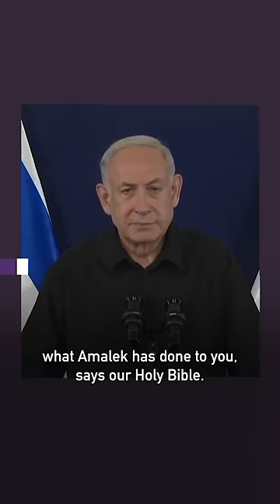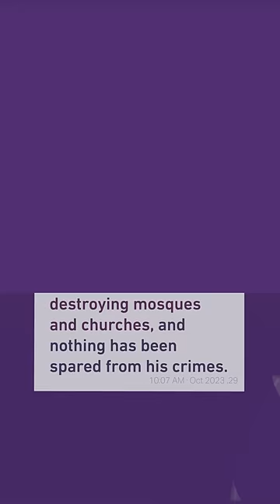Netanyahu faces backlash for evoking biblical Amalek amid heavy civilian casualties in Gaza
Israeli Prime Minister, Benjamin Netanyahu, has come under fire for citing a biblical reference to Amalek in his recent speech concerning military campaigns in Gaza. Critics on social media accuse him of using the scripture to justify harsh military attacks and implicitly encouraging his forces to mirror the biblical brutal actions mentioned in his address.

According to reports from Gaza's health ministry, the Strip has seen 8,005 casualties since 7 October, with a significant toll on women and children.